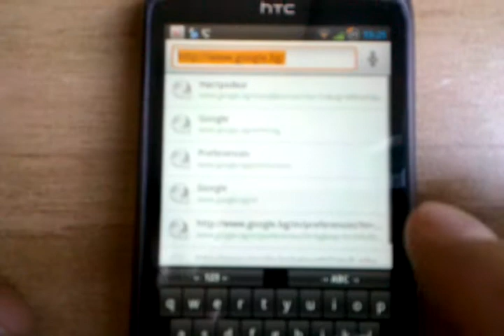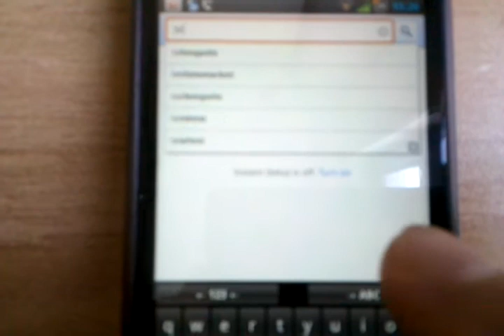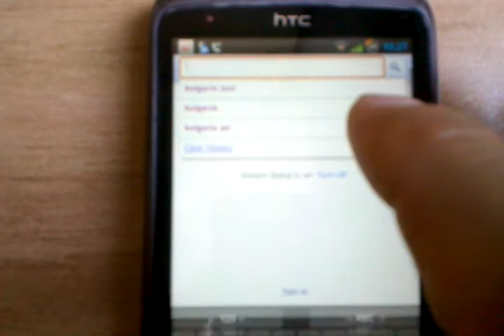Google Instant search за Андроид телефони в България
Тест на Google Instant search от България за Андроид мобилен телефон